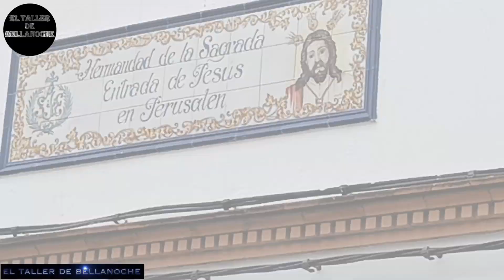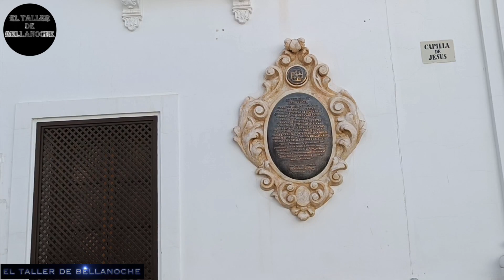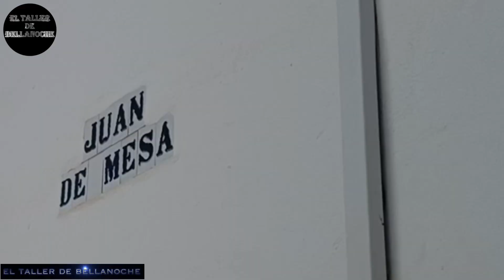ÉSTE ES MI PUEBLO, SANLÚCAR LA MAYOR. Parte3.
Hola COMUNIDAD!! De nuevo camino en mi pueblo recogiendo la memoria gráfica. Que este vídeo quede para que futuras generaciones puedan ver cómo era Sanlúcar la Mayor en el año 2022._____________________________

A pesar de mi poca experiencia grabando en exteriores. No podía dejar de pasar la oportunidad de mostraros a vosotros, mi querida comunidad. El pueblo que me vio crecer. Deseando poder mostraros más lugares. Espero que os guste. Un abrazo desde España 😊